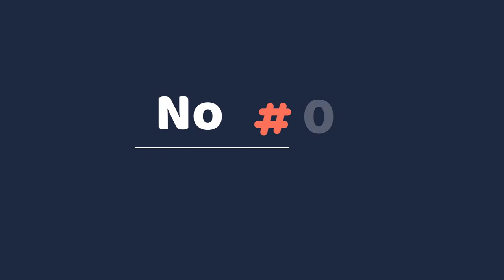Top 10 Extraordinary Corgi Dog Mix Breeds | Best Pembroke Welsh Corgi Cross Breeds | Corgi Mixes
Top 10 Extraordinary Corgi Mixes | Pembroke Welsh Corgi Mix Breed | The Designer Dogs